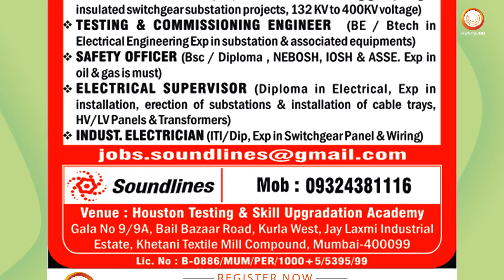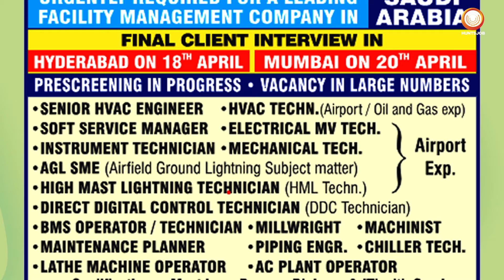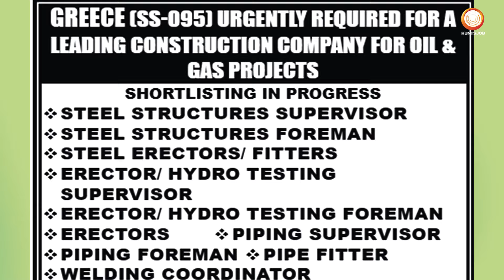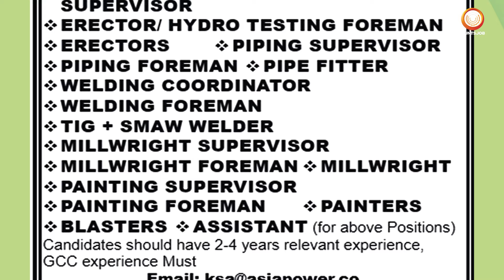Join Now |Top Jobs in the Middle East | Best Middle East Career | Fabrication Jobs | Technical job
🌟 Exciting job opportunities await in Qatar, Kuwait, Saudi Arabia, and Oman! From fabrication to maintenance, we've got you covered with a plethora of roles like project engineer, welding supervisor, HVAC technician, and more. 🛠️ Join the ranks of skilled professionals shaping the future of these dynamic nations.
I'm glad you subscribed Be A Part Of HUNTSJOB FAMILY KEEP SUPPORTING AND KEEP SHOWRING YOUR LOVE ON US Thank you for your support   नौकरी के अवसरों के लिए हमारे YouTube चैनल को निरंतर देखते रहें।